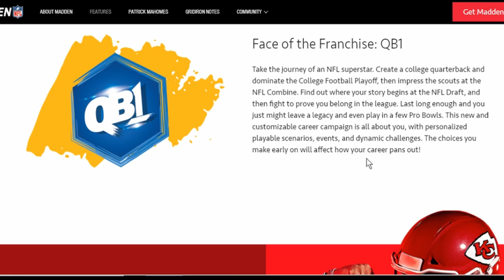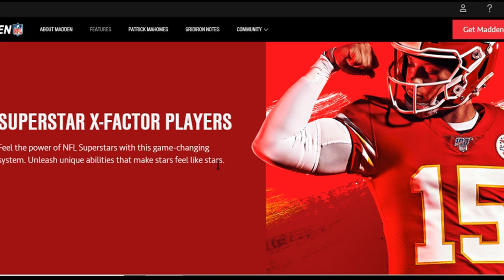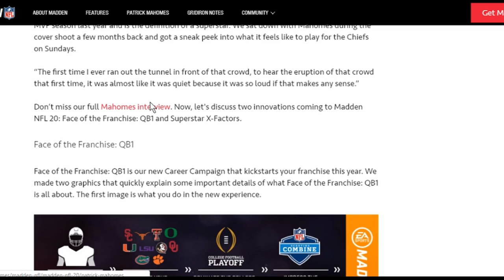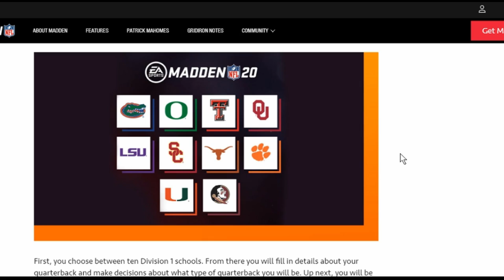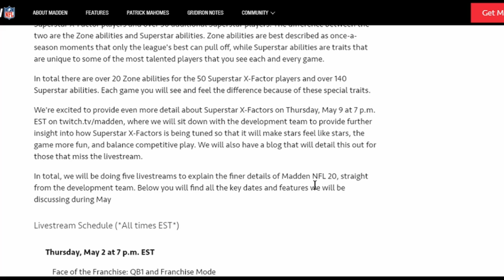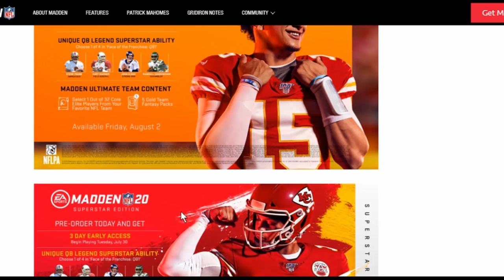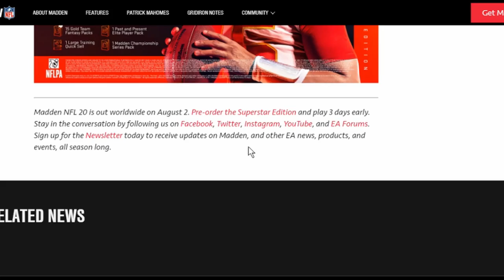ALL THE NEW MADDEN 20 MODES AND NEWS! | Madden 20 Leaks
►►Schedule